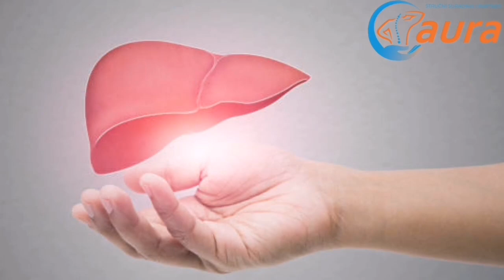NAPITAK za PRIRODNO UBRZANI RAST MIŠIĆA, GUBITAK MASNIH NASLAGA, VEĆU IZDRŽLJIVOST, BRŽI OPORAVAK